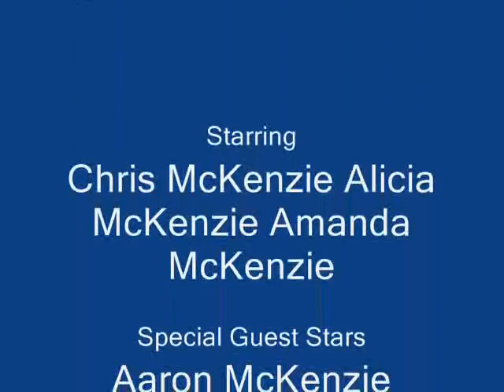4th of July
4th of July Picnic 2005